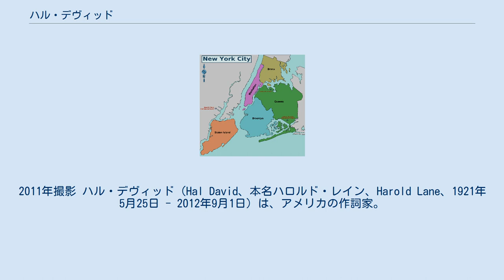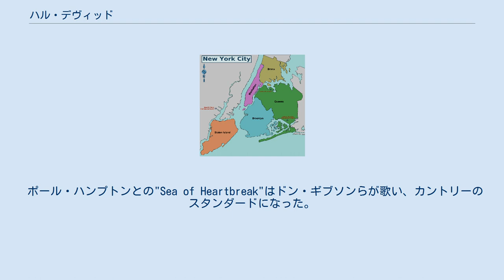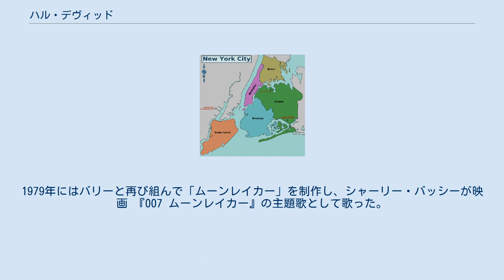ハル・デヴィッド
2011年撮影 ハル・デヴィッド（Hal David、本名ハロルド・レイン、Harold Lane、1921年5月25日 - 2012年9月1日）は、アメリカの作詞家。
バート・バカラックとの共作で主に知られる。
 水色がブルックリン地区 1921年ニューヨークで惣菜屋の息子として生まれ、ブルックリンで育った。
1940年代にバンドリーダーのサミー・ケイやGuy Lombardoとの共作でデビュー。
The Three Sunsのモーティー・ネヴィンスと共作し映画『Two Gals and a Guy』(1951)に4曲採用された。
 1957年、ブリル・ビルディング内のフェイマス・ミュージック事務所でバカラックと出会う。
「The Story of My Life』（歌唱：マーティー・ロビンス）を二人で制作し同年ヒットした。「The Story of My Life」はMichael Hollidayが録音、1958年にイギリスで一位となった。
ちなみにその次の一位はペリー・コモの「マジック・モーメンツ（Magic Moments）」だった。
 その後2人は1970年代初期までに、ディオンヌ・ワーウィック、カーペンターズ、ダスティ・スプリングフィールド、B.J.トーマス、ジーン・ピットニー、トム・ジョーンズ、ジャッキー・デシャノンらに楽曲を提供した。
 2011年、バカラックとデヴィッドのコンビとしてガーシュウィン賞を受賞。
2012年5月にワシントンD.C.で授賞式が行われたが、デヴィッドは体調不良から回復したばかりであったため出席できず、授賞式にはバカラックのみが出席した。
 2012年9月1日の朝、脳卒中のため死去。
91歳没。
 その他に、 を書いた。
 ポール・ハンプトンとの"Sea of Heartbreak"はドン・ギブソンらが歌い、カントリーのスタンダードになった。
 このほかにも『愛はすべてを越え』（"We Have All the Time in the World"）はジョン・バリーとの共作でルイ・アームストロングが1969年の映画『女王陛下の007』の主題歌として歌った。
1979年にはバリーと再び組んで「ムーンレイカー」を制作し、シャーリー・バッシーが映画 『007 ムーンレイカー』の主題歌として歌った。